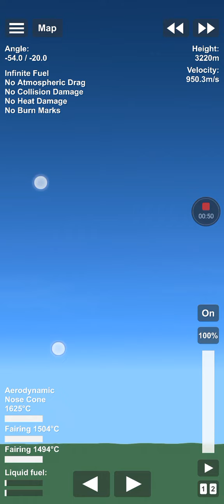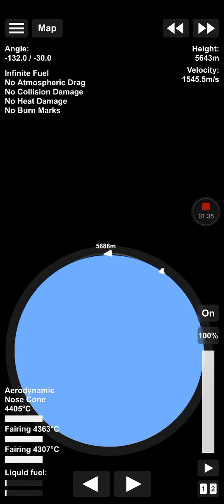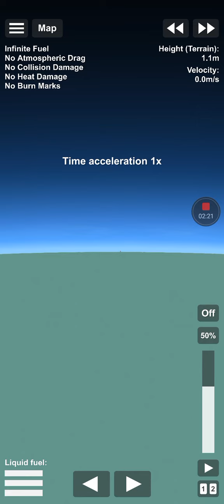F22 plane in sfs